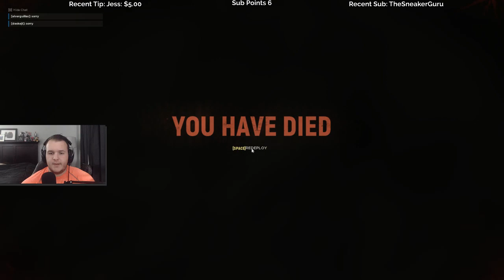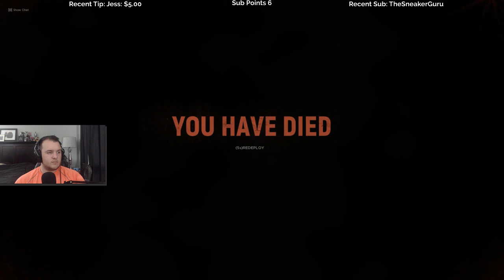Let's Play Hell Let Loose with Cattsass - Episode 3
______________________________________________________________________________________________________________________________________ Cattsass checks out Hell Let Loose for the first time.